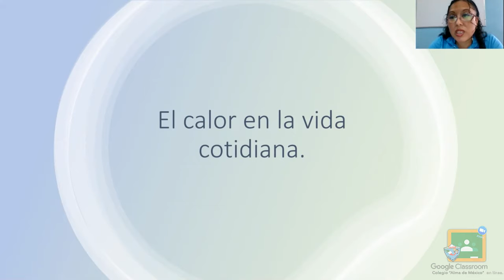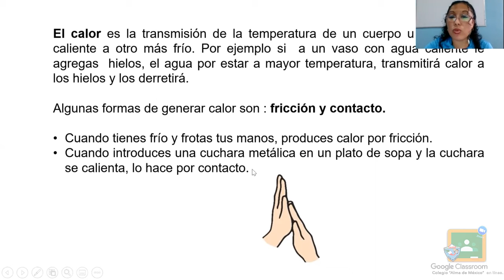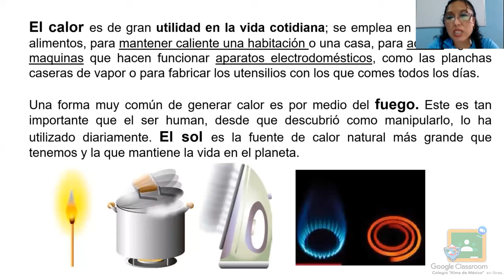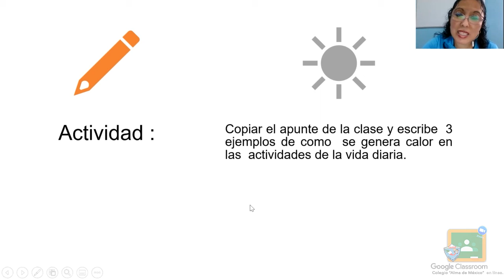5TO PRIMARIA - CIENCIAS NATURALES: EL CALOR EN LA VIDA DIARIA.